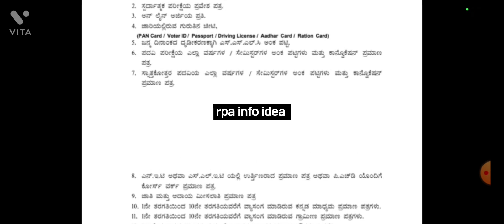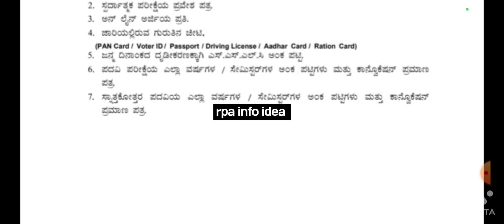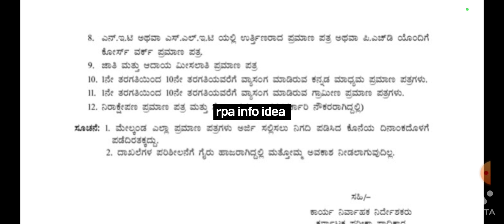Assistant Professor Recruitment 2022 || 1:2 ದಾಖಲಾತಿ ಪರಿಶೀಲನೆಗೆ ಬೇಕಾಗುವ ದಾಖಲೆಗಳ ಕುರಿತು ಮಾಹಿತಿ